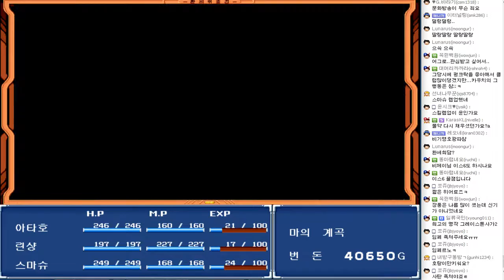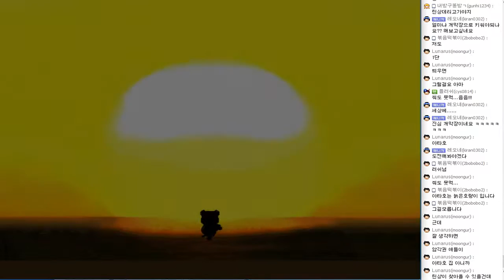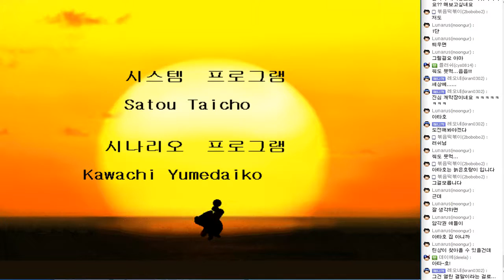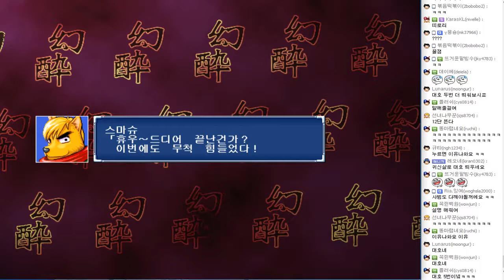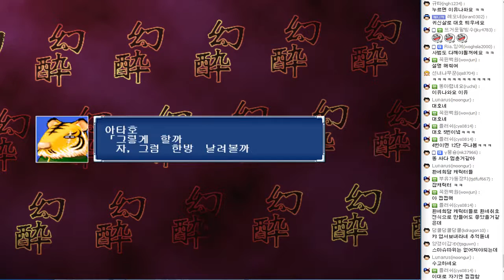#11 - 환세취호전 : 엔딩 + 11단 ㅜㅜ - 17년 3월 방송분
고전 명작 RPG게임 환세취호전!!!
17년 3월자 방송분!
이즈렌과 함께 환세취호전 속으로~!!